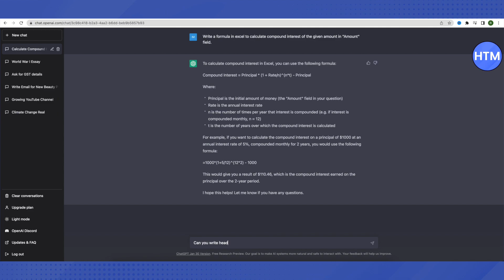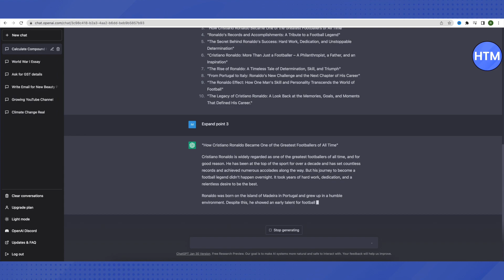How To Fix ChatGPT Network Error (EASY!)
How To Fix ChatGPT Network Error. It’s a very easy tutorial, I will explain everything to you step by step.